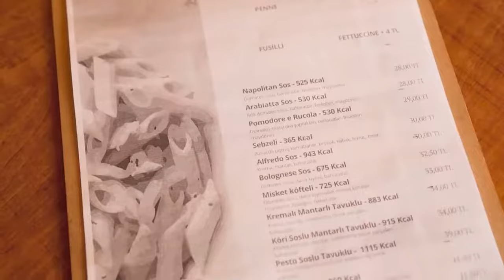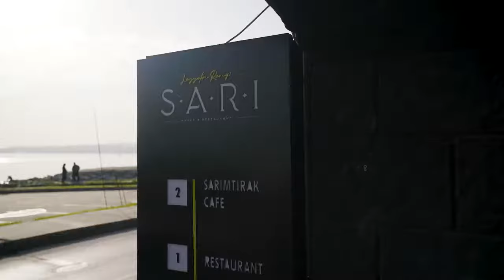2TL Makarna vs 2000TL Makarna!